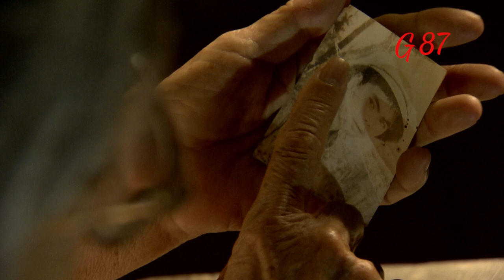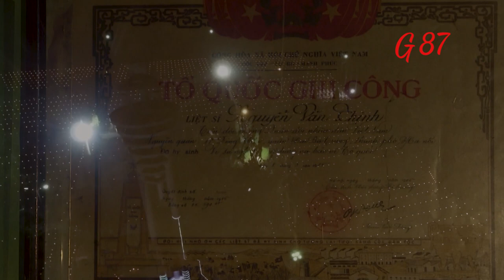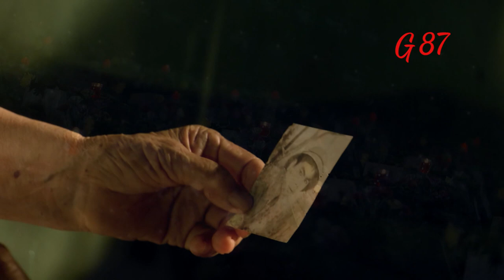[ Góc lịch sử - số 8 ] Chiến tranh biên giới phía Bắc 1979 - Bức thư gửi mẹ từ Mặt trận Vị Xuyên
[ Bài hát: Thư về với mẹ ]

{ Sáng tác & trình bày: Nhạc sỹ Trương Quý Hải }
[ Bài hát được sáng tác ở mặt trận Vị Xuyên năm 1985, trong chiến dịch giành lại biên cương của tổ quốc trước quân bành trướng Trung Quốc. ]

Mẹ ơi, chiều nay nhận tin con, mẹ hãy yên lòng đừng lo nhiều mẹ nhé. Chiều nay trận đánh vừa qua xong, con ghi vội đôi dòng về thăm mẹ, mẹ ơi! Thư về với mẹ, còn đượm nồng khói đất chiến hào. Thư về với mẹ thấm máu đào bạn con vừa hy sinh. Thư về với mẹ, lời nguyện thề vì đất nước trong lòng.Thư về với mẹ, non sông sạch bóng thù, con sẽ về mẹ ơi!
Mẹ ơi, Tổ quốc và quê hương, con đã hiểu, thiêng liêng từng tấc đất. Hà Giang, cuộc chiến giành lại biên cương, con xin vẹn nghĩa tình cùng đồng đội, mẹ ơi!
Thư về với mẹ, thư về với mẹ…
Nghe đi nghe lại vẫn thấy xúc động và thương các chiến sỹ nơi tiền tuyến bảo vệ biên cương.